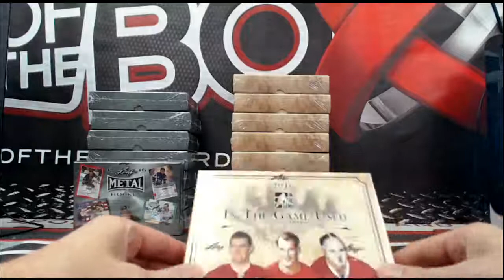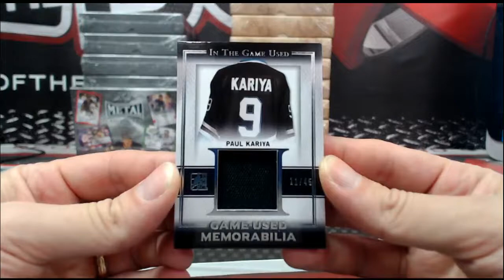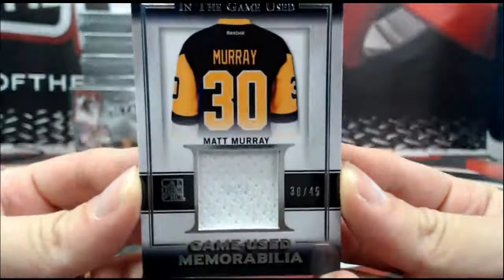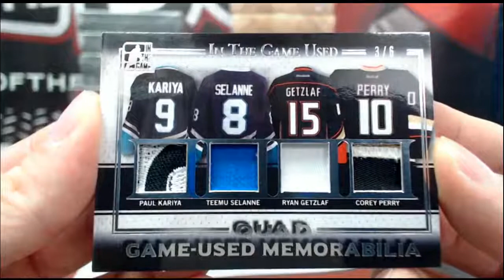Outoftheboxbreaks PERSONAL BOX OF 2016 ITG USED FOR SENS-HABS